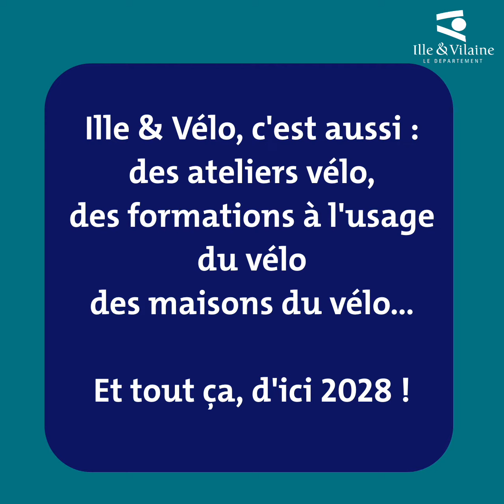Interview en 3 mots Schirel Lemonne sur Ille & Vélo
Le plan Ille & Vélo, c'est quoi ? C'est un plan voté par le Département d'Ille-et-Vilaine pour favoriser l'usage du vélo partout sur le territoire. Comment ? Par la création de 24 nouvelles pistes à haut niveau de service (2 sont déjà ouvertes !) mais pas seulement ! Ille & Vélo, c'est aussi des ateliers pour apprendre à faire du vélo, à le réparer... Schirel Lemonne, conseillère départementale élue déléguée au plan vélo départementale vous explique ce qu'est Ille & Vélo en 3 mots !